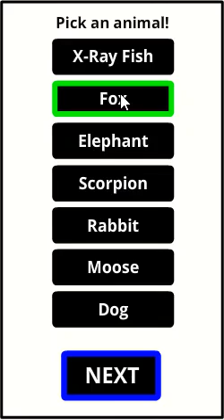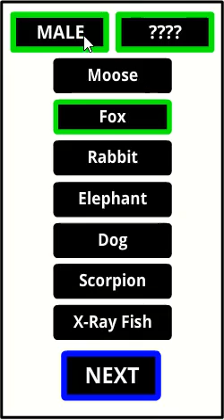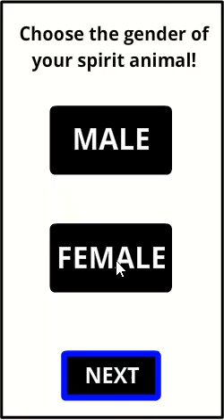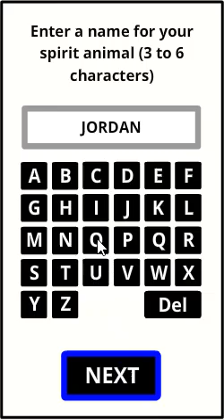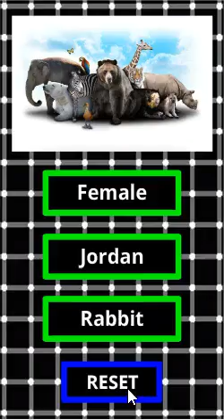BEST MENTALISM APP - Magic Spirit Animal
MAGIC SPIRIT ANIMAL is an incredible mind reading app where the magician/mentalist is able to predict the gender, animal, and name of the animal without every coming into contact with the phone. This mind boggling magic trick is simple yet amazing and will have your spectators wondering how you did it. Mentalism at it's best!

EFFECT: The spectator first selects a gender for their spirit animal, then they give it a name, and finally they select one of the spirit animals from a list. Then the magician/mentalist is able to correctly reveal the animal, gender, and name. This trick works every time! Try it now! by Jordan Blaikie